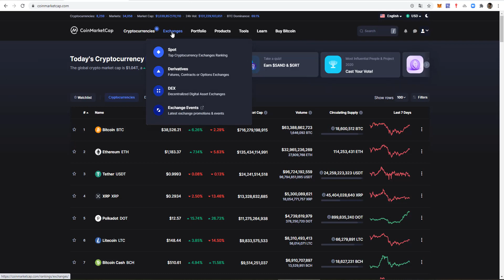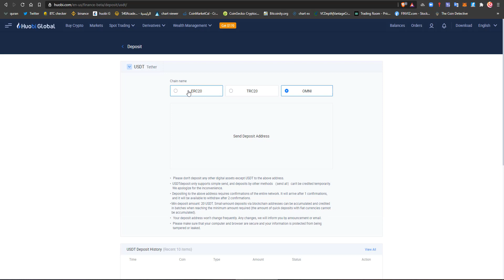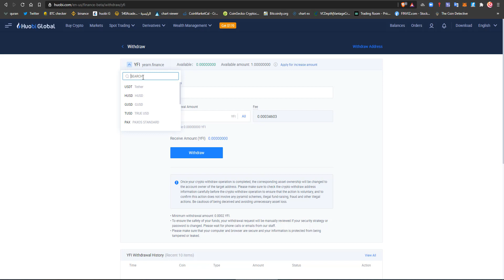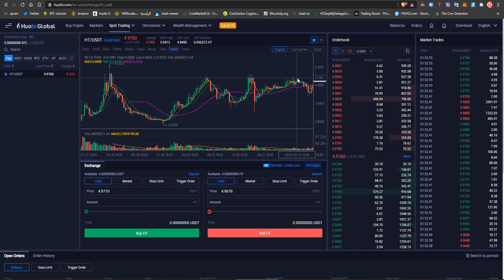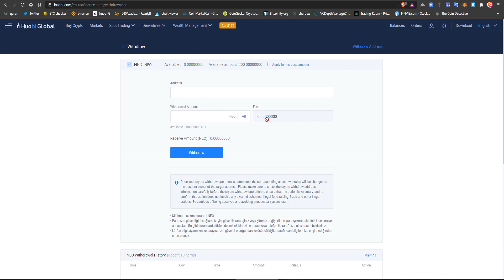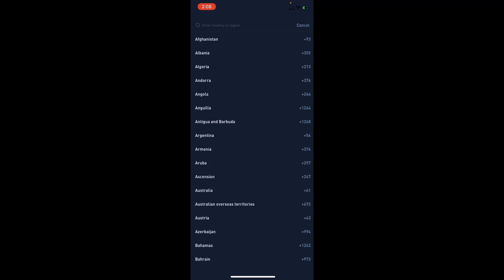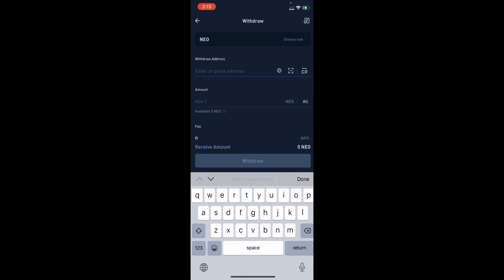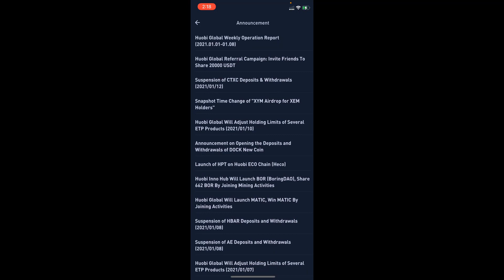huobi com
چۆنیەتی بەکارهێنانی ئێکسچەینجی هۆبی لە یەکەمەوە تا کۆتایی

بەهیوای سود